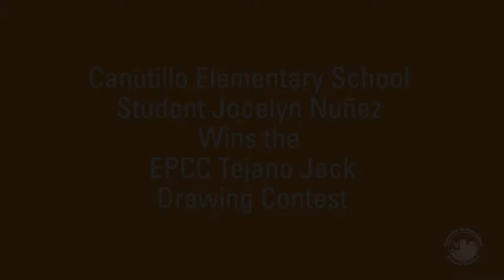Canutillo Elementary School Student Wins EPCC Drawing Contest